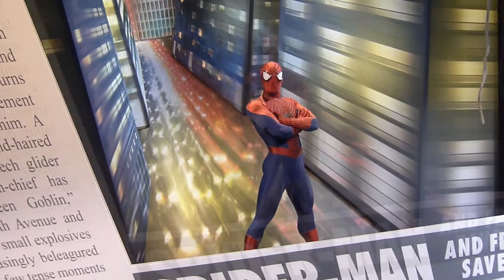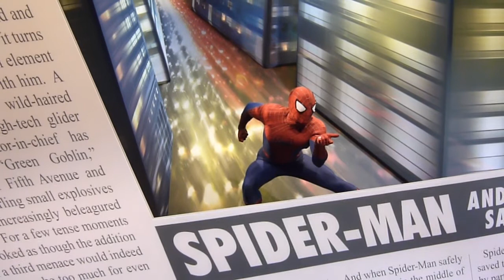Meet Spider-Man - Disneyland Paris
Meet Spider-Man in Disneyland Paris (Walt Disney Studios Park) of 19 april to 14 july 2014.